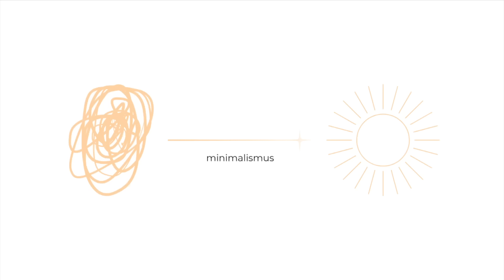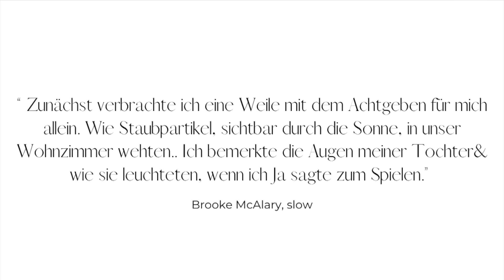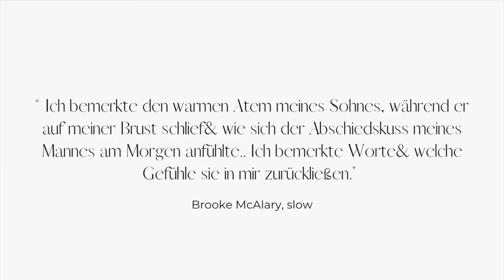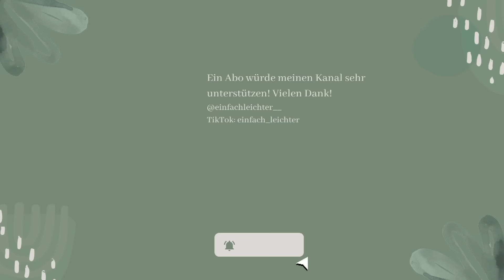Wie Du mit Minimalismus Stress im Alltag reduzieren kannst | leichter leben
In diesem Video teile ich mit dir, wie dir Minimalismus dabei helfen kann, deinen Stress im Alltag zu reduzieren, Achtsamkeit zu leben und Prioritäten zu setzen. Minimalismus kann dich unterstützen, mehr Leichtigkeit& Einfachheit im Alltag zu spüren und dich von den Erwartungen anderer Menschen abzugrenzen.

Teile gerne deine Stresstips mit mir und der Community in den Kommentaren.

Deine Anna-Lara

*Dieses Video enthält eine Produktplatzierung: unsere Mini Puzzle von wabi rituals. Aktuell sind sie leider ausverkauft.